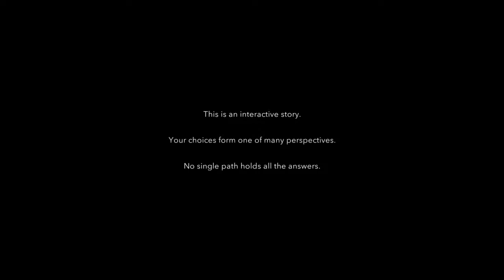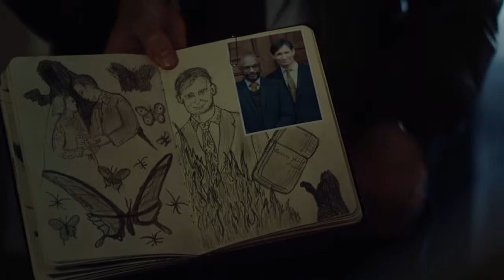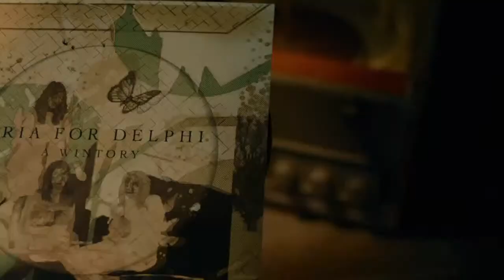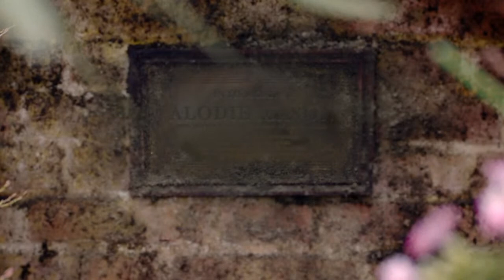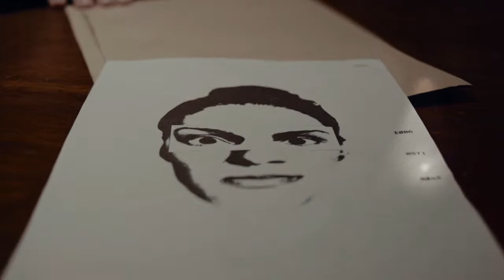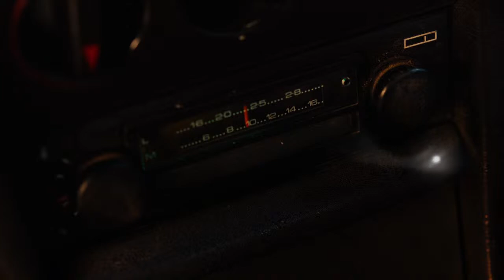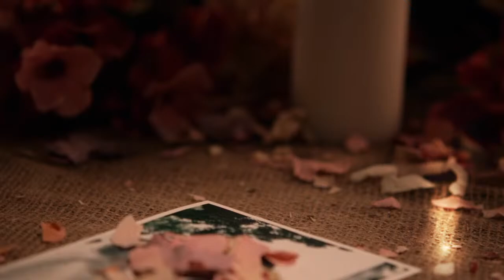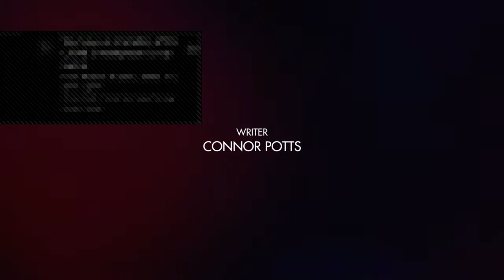Erica~full game play.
so this is one of the endings. theres many more.
Hi guys!

My name is Littleelbee otherwise known as Louise and here on my Channel I post Video vlogs, tutorials,gaming videos.i sometimes like to do a few random things.
My favourite colour is Pink,  love animals,  movies, cars, music and I'm a little bit of a Tom boy. I'm a pretty shy person
I love watching ice road truckers,american horror story,the walking dead and much more.

My Dream car is an Nissan Skyline. (One day I will own 1)
To  find out more about me, Check out my youtube channel
YouTube.com/littleelbee
you can follow me on
twitter littleelbee
Twitch.tv/littleelbee